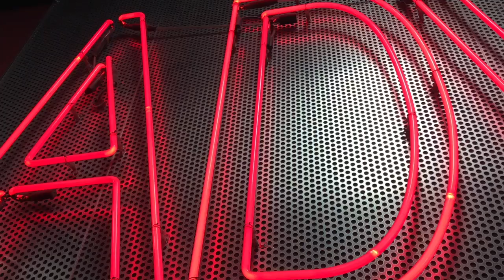VLOG Monday, 11/14/16 | GYM & Editing